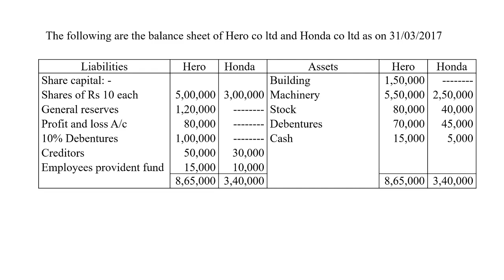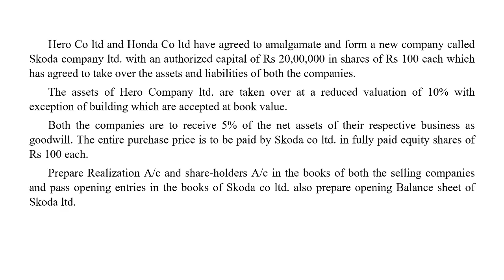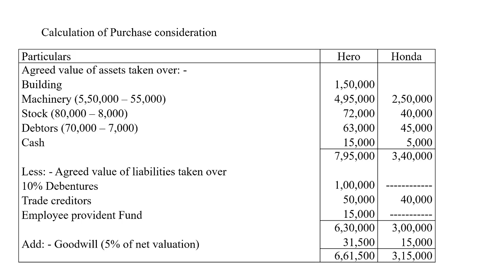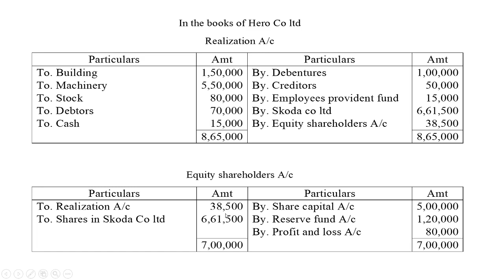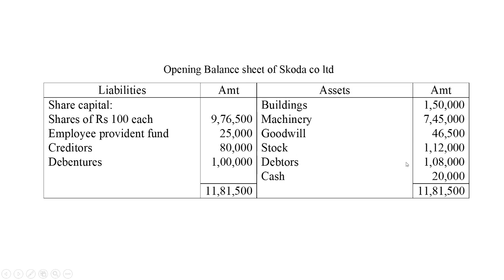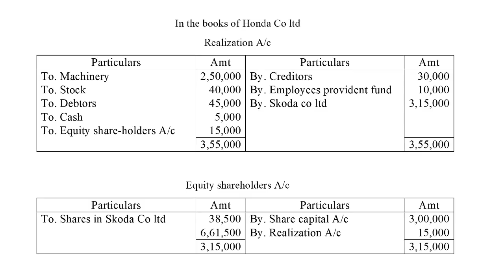Financial Accounting VI Session 21 Problems on Amalgamation